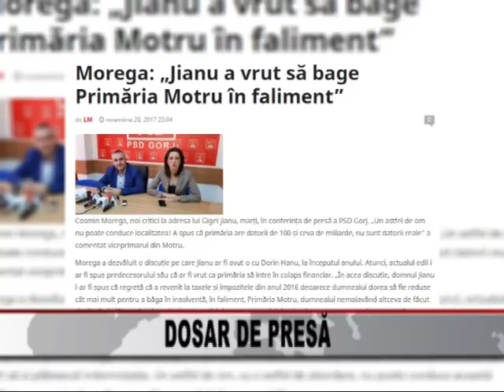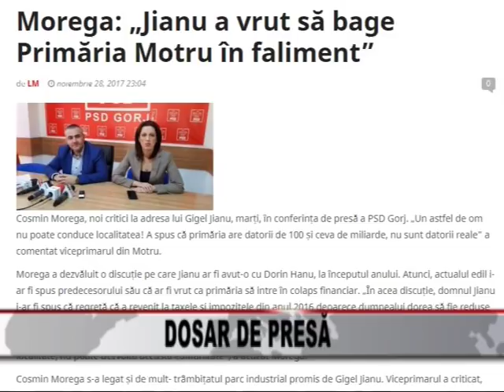DOSAR DE PRESA 08 12 2017